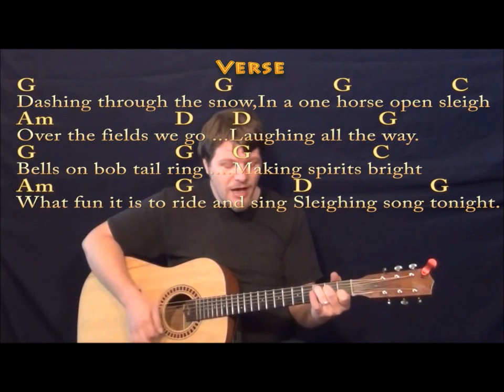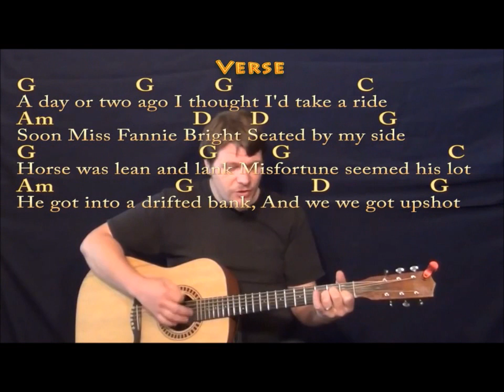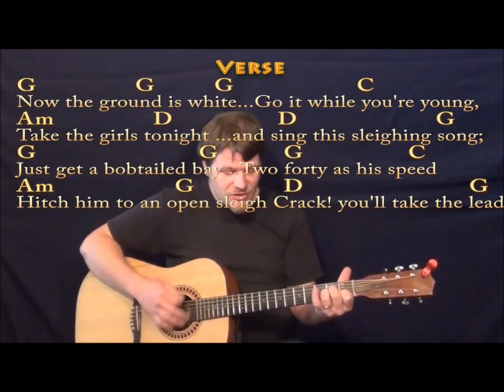Jingle bells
gitaarles jingle bells